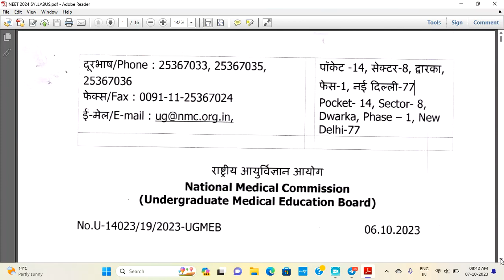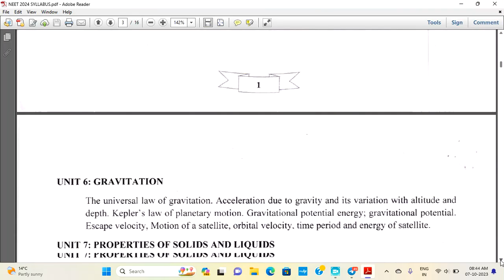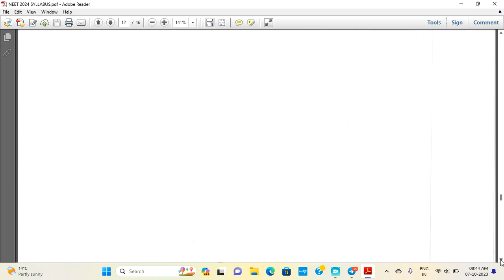NEET UG 2024 New Revised Sylllebus Released By NMC : Download PDF Of Syllebus